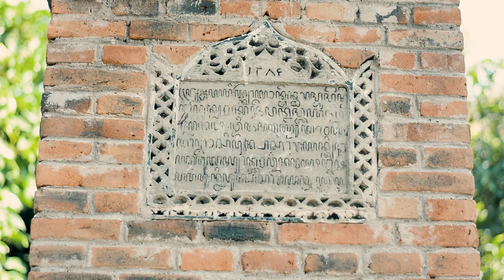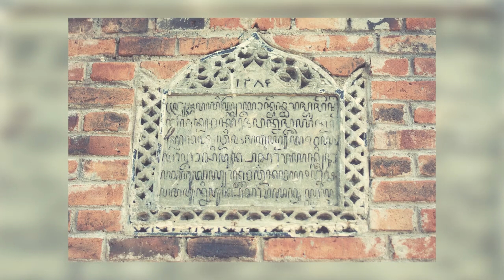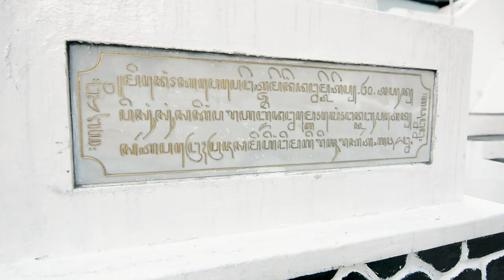Outdoor Coffee: Spend The Day, Exploring Historical Places & Feeling Nature With The Coffee Smells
Hi everyone! How are you there? Hopefully, you are always fine and healthy. Spending time on the weekend is a great activity to waited, isn't it? Yess! We can do a lot of activities indoors or outdoors. What is your favorite between both of them? For me, outdoor activity is my favorite because I can visit new places, explore what I see closer and also feel the fresh air. I had two different places side that I visited last week. First, I visited and explored some new places in the town. These had a deep cultural side. Second, I visited, explored, and made coffee, also a meal in nature. It had a deep wilderness side.

That day was my great day. I decided to visit and explore the new places in the town that I never visited before. I started to walk from my homestay to The Mataram Great Mosque in the morning. I saw the unique painting on the wall and passed through the alley between the unique houses. These had different characters on the wall, doors, and windows. The Mataram Great Mosque was looked great and so historic. In a round of it, there was uniqueness on the gate, wall form, lamp, and etc. In the afternoon, I went to the king's great grave. It also had uniqueness like in The Mataram Great Mosque but it had a beautiful nature view in the back yard.

On the next journey, I visited, explored, enjoyed nature while made v60 coffee and a sandwich meal. The freshness of the coffee and the taste of the sandwich made me so relax. The beautiful views like the river, mountains spoilt the eyes. The bird sounds and wind breeze added a peaceful ambiance. These are my great outdoor activities. Hopefully, you are interested and try to do it. If you have an interesting experience with indoors or outdoors activities, please, tell me!